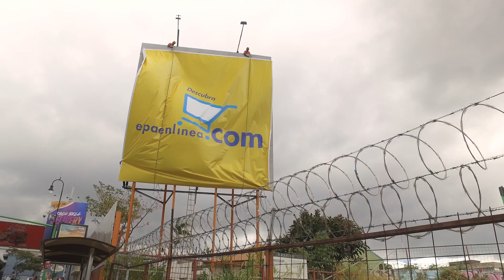Mujeres MAS | EPA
Mujeres Alcanzado Sueños (MAS) es un emprendimiento productivo para mejorar las condiciones de vida de 38 mujeres jefas de hogar de zonas del alto riesgo que se encuentran desempleadas, mediante la creación de productos socialmente responsables elaborados a partir de material desechable como lo es las lonas publicitarias usadas.

El proyecto promueve el trabajo remunerado para que estas 38 mujeres tengan un ingreso fijo, dando sostenibilidad a más de 200 personas de las cuales 150 son niños y niñas menores de 6 años